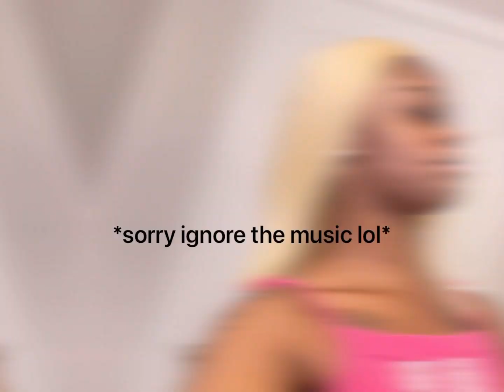GRWM + SUMMER CLOTHING HAUL ❤️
RATE THESE 1-10 😍

I am very excited and I hope you guys enjoy! Show me some support and love. Also comment what you would like to see from me.